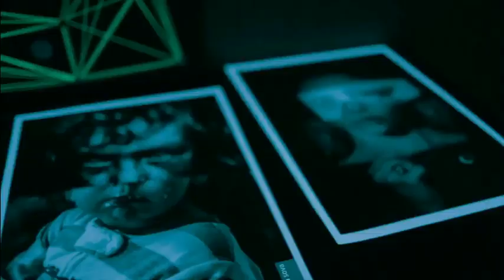Mark O'Leary Detroit Underground